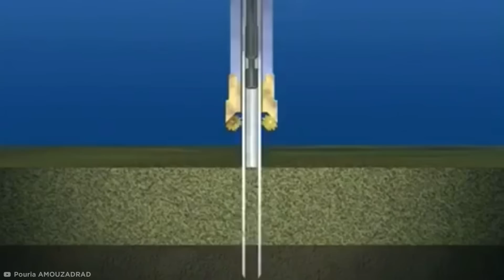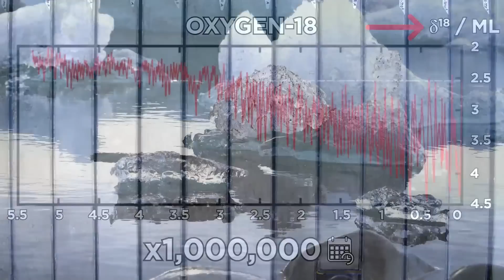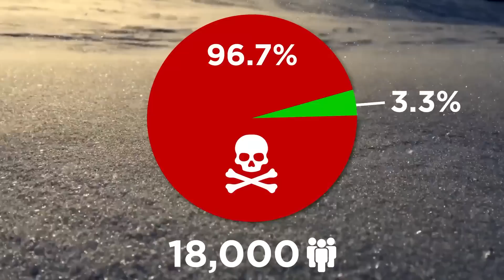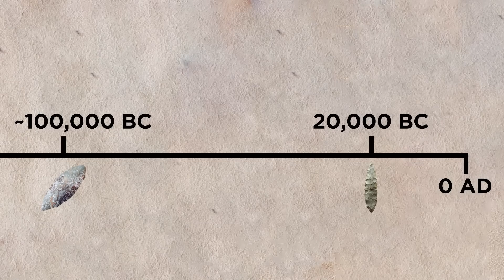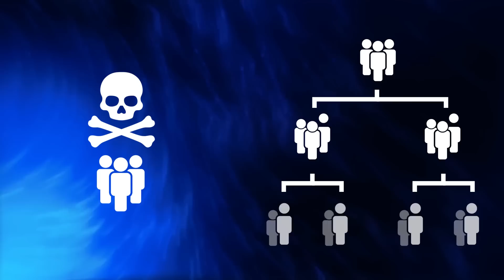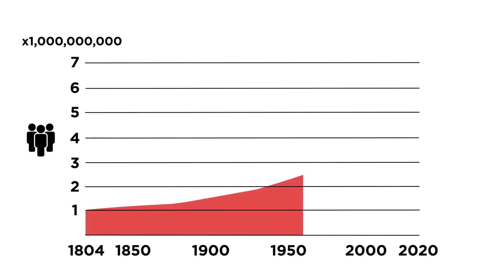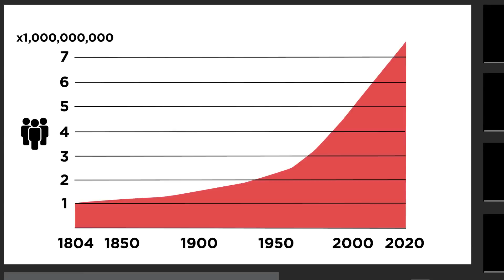That time 96.7% of humans died...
There was a time when most of the world population perished. Lets take a look back in time to a period when most humans died out...

Legal Stuff.